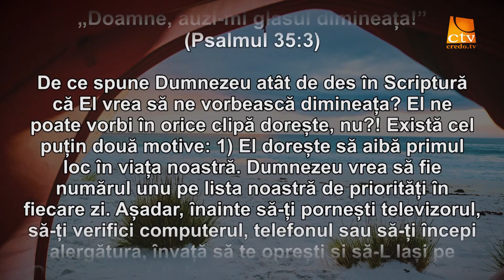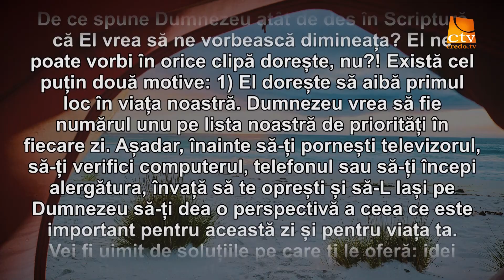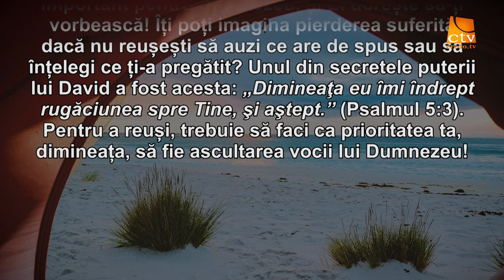Cuvantul Lui Dumnezeu pentru Astazi - 08.08.2017